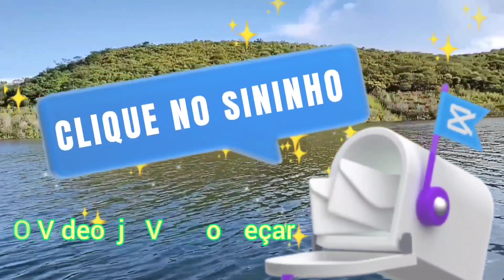🇧🇷 FILHOTES DE PATOS 🦆 SILVESTRES